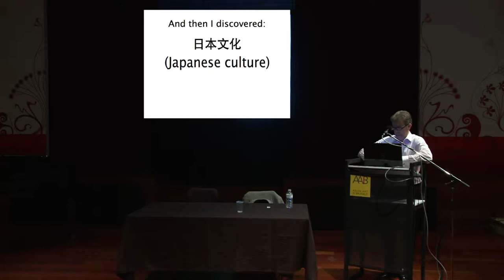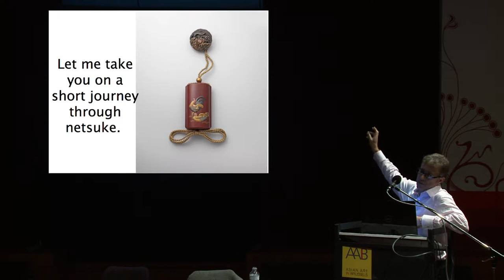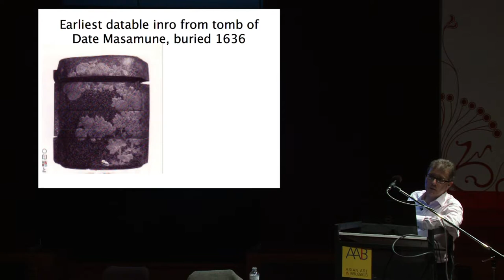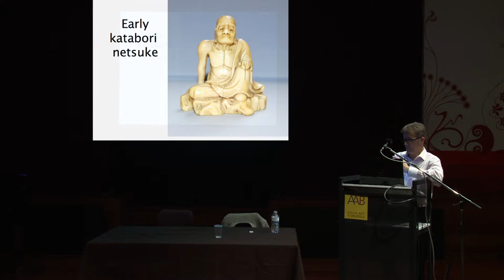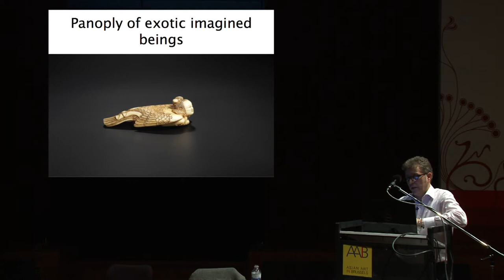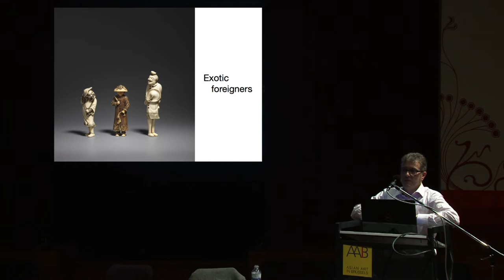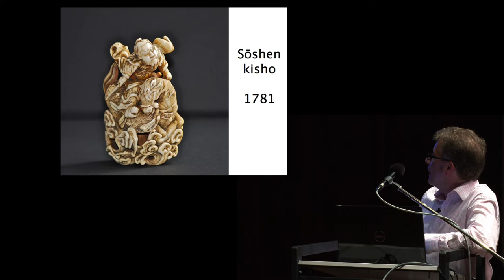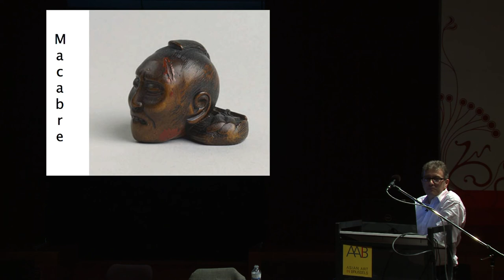Artconnoisseurs 2013 - Max Rutherston's lecture : The powerful impact of Netsuke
Max Rutherston describes in this lecture how he became a specialist of Netsuke and gives in his lecture a comprehensive overview of this domain of Asian Art.

Shot during ArtConnoisseurs 2013 with Asian Art in Brussels and Brussels Ancient Art Fairs.
Filmed in Brussels in June 2013